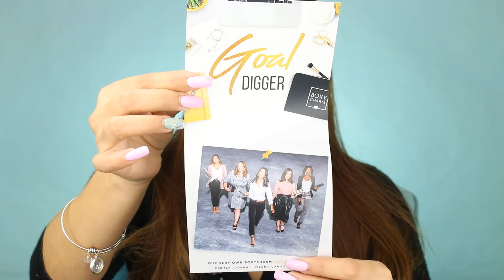Que Sorpresas nos Trae BOXYCHARM de el Mes de NOVIEMBRE 2018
Este CANAL esta hecho para enseñar y compartir los diferentes trucos de belleza que una mujer vanidosa por naturaleza puede tener. teniendo como objetivo ANIMAR Y MOTIVAR a chicas y chicos a sacar nuestro lado FASHION...